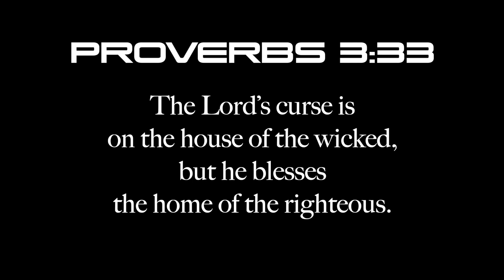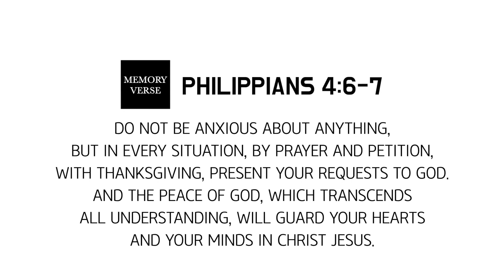November 7th, 2021 | YN IWE Online Service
Sermon Title: When Life Nudges Series VII, Home
Praise & Worship: NEXUS Praise Team
Presider: Pastor Stephen Choi
Preacher: Rev. Justin Yoon Ki Kim
Offering & Intercession: Pastor Stephen Choi
Conductor: Hyewon Choi
Organist: Grace Baek
Pianist: Youngeun Kim
Anthem: Hyungeun Park
Special Music: Hyungyoon Seo
Sound & Video: Media Team
Editing: Pastoral Team